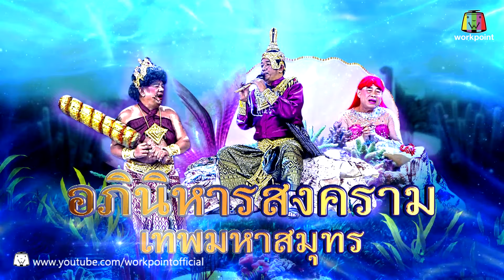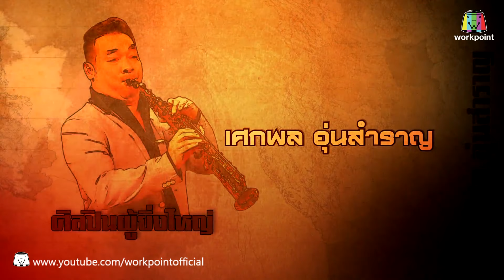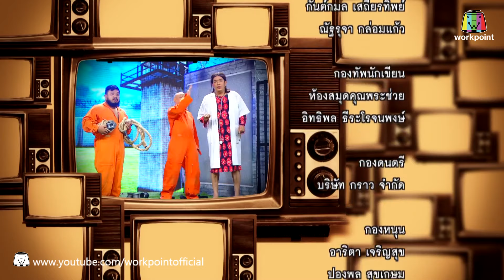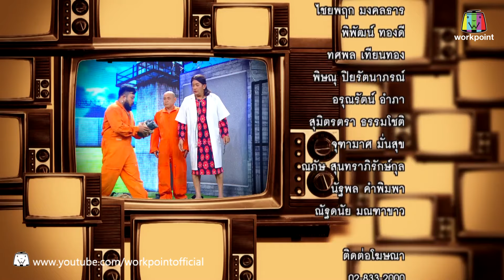จำอวดหน้าจอ | อภินิหารสงคราม เทพมหาสมุทร | 20 มิ.ย. 59 Full